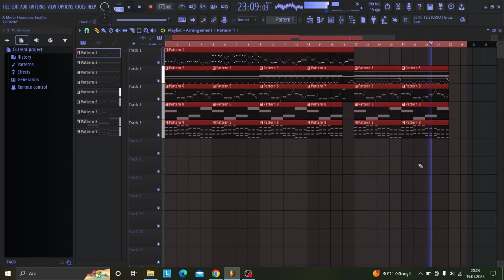(Mid?) A Minor Harmonic Test